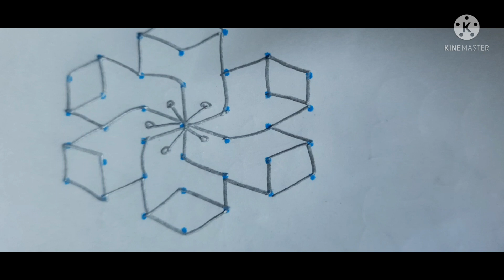7x4 interlaced kolam rangoli design:1277 @AmmaSalahalu369easy chukkala muggulu for daily